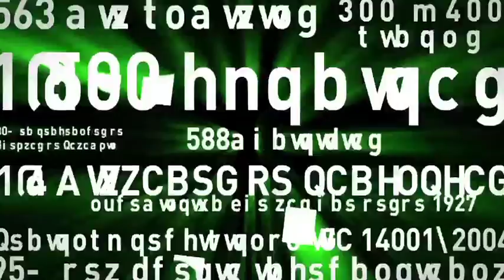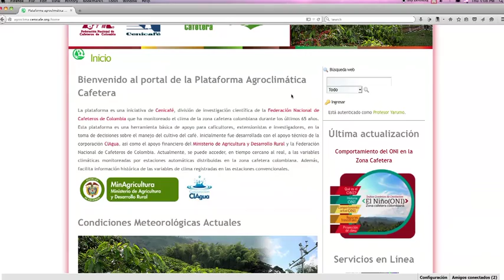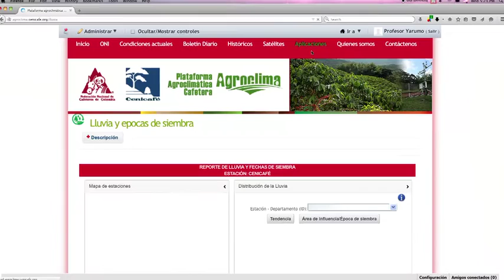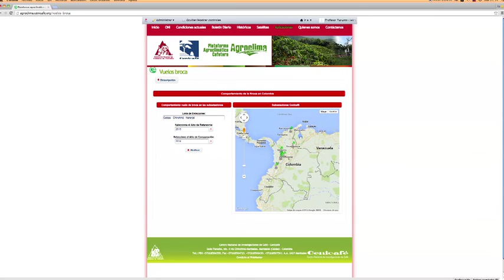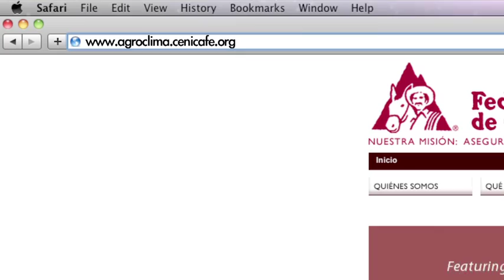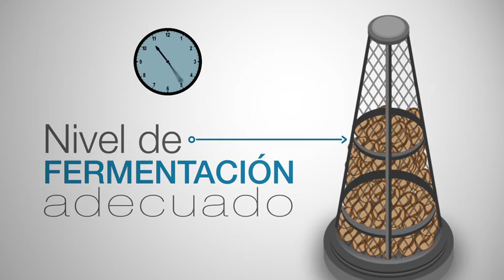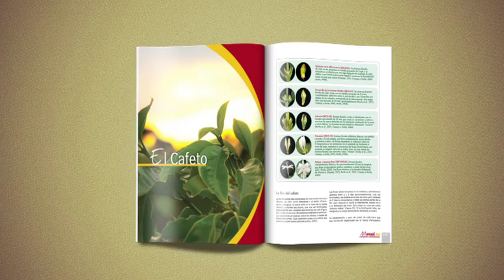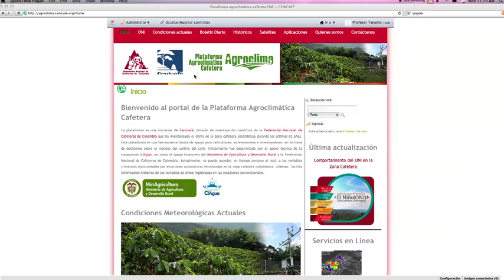Lo que debe saber para tener una caficultura sostenible